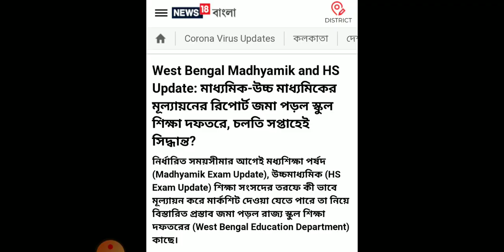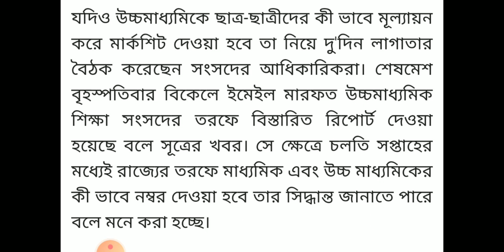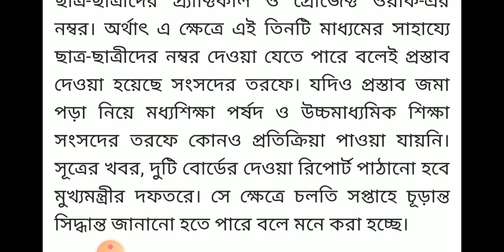West Bengal Madhyamik and HS Update: মাধ্যমিক-উচ্চ মাধ্যমিকের মূল্যায়নের রিপোর্ট জমা পড়ল শিক্ষা দফ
West Bengal Madhyamik and HS Update: মাধ্যমিক-উচ্চ মাধ্যমিকের মূল্যায়নের রিপোর্ট জমা পড়ল স্কুল শিক্ষা দফতরে, চলতি সপ্তাহেই সিদ্ধান্ত?

নির্ধারিত সময়সীমার আগেই মধ্যশিক্ষা পর্ষদ (Madhyamik Exam Update), উচ্চমাধ্যমিক (HS Exam Update) শিক্ষা সংসদের তরফে কী ভাবে মূল্যায়ন করে মার্কশিট দেওয়া যেতে পারে তা নিয়ে বিস্তারিত প্রস্তাব জমা পড়ল রাজ্য স্কুল শিক্ষা দফতরের (West Bengal Education Department) কাছে।